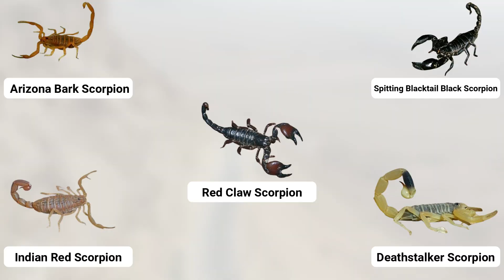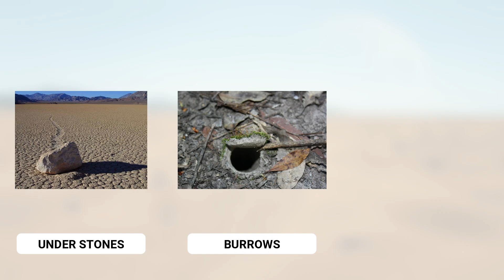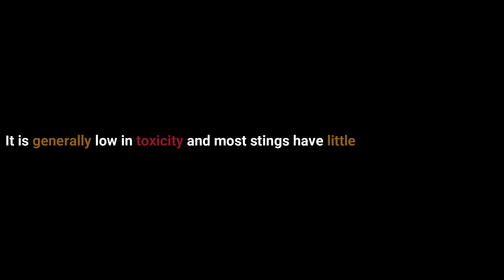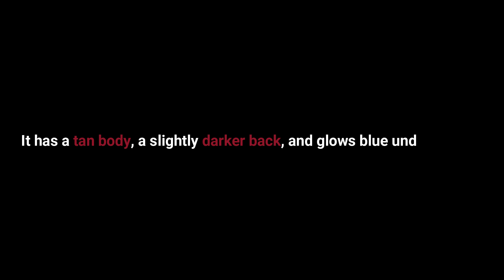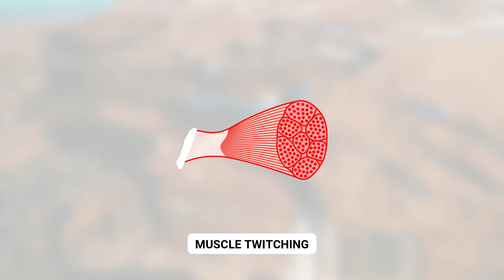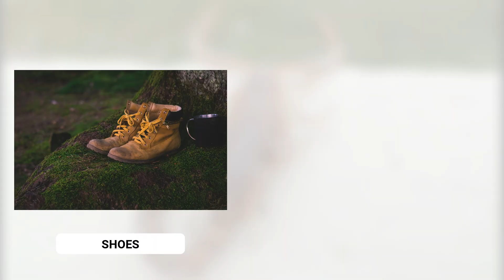Top 10 Deadliest Scorpions In the World (2024)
Welcome to Animal Verse In this video you will find about Top 10 Deadliest Scorpions In the World (2024).  In our School Days, we learned that Scorpions are Dangerous and venomous But there are Countless species of scorpions In the world. but which one will be the most dangerous scorpion In the world 2024 or the top 10 Deadliest Scorpions In the world 2024? And which venom is possessed by the Dangerous Scorpions In the World? And is Scorpion Venom Used for Any Medical Purposes? To answer all those questions we have compiled the List of the Most Dangerous Scorpions In 2024, From Deathstalker to the Indian red scorpion we have taken all in the list.